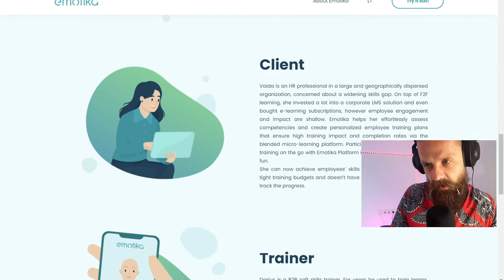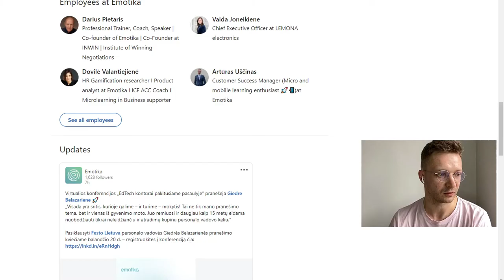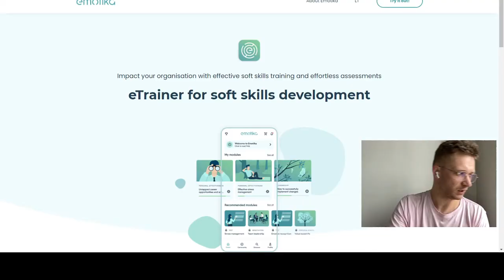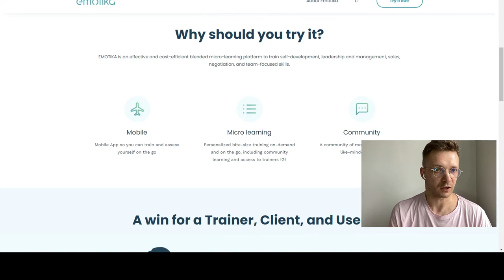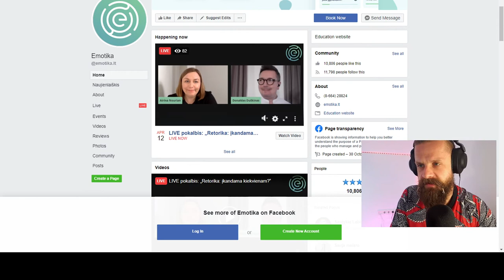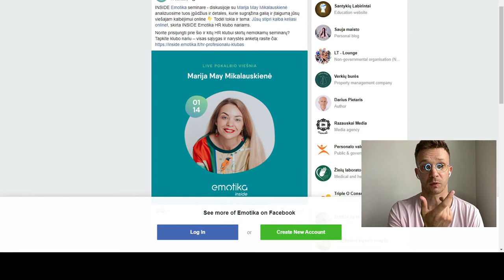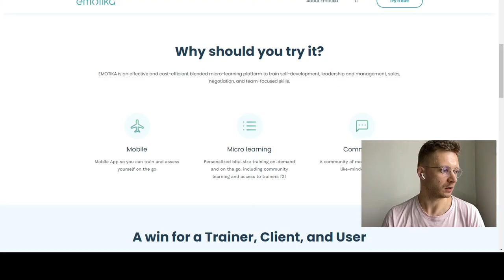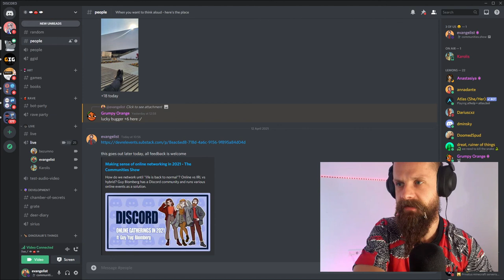The app that tests your soft skills - a fireside chat with Karolis Merkys, Emotika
SG Vilnius chapter is talking to Karolis Merkys, Co-Founder & CPO at Emotika
Emotika
eTrainer for soft skills development